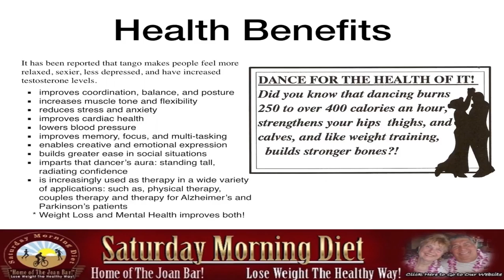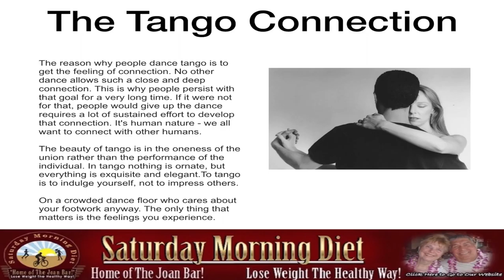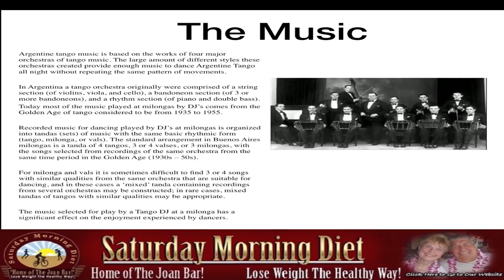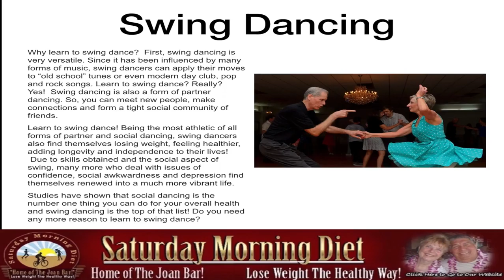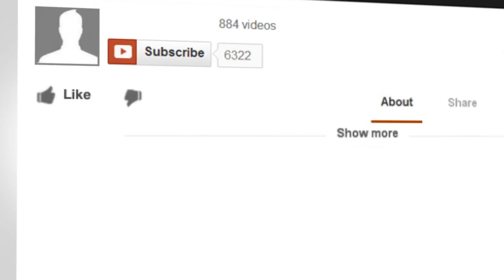Adult Dance Classes Increase Mental Health &Weight Loss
for articles & videos.
Adult Dance Classes Increase Weight Loss & Mental Health

The Connection:
The reason why people dance tango is to get the feeling of connection. No other dance allows such a close and deep connection. This is why people persist with that goal for a very long time. If it were not for that, people would give up the dance requires a lot of sustained effort to develop that connection. It's human nature - we all want to connect with other humans.

The beauty of tango is in the oneness of the union rather than the performance of the individual. In tango nothing is ornate, but everything is exquisite and elegant. To tango is to indulge yourself, not to impress others.

On a crowded dance floor who cares about your footwork anyway. The only thing that matters is the feelings you experience.

Health Benefits:
It has been reported that tango makes people feel more relaxed, sexier, less depressed, and have increased testosterone levels.
 ▪ improves coordination, balance, and posture
 ▪ increases muscle tone and flexibility
 ▪ reduces stress and anxiety
 ▪ improves cardiac health
 ▪ lowers blood pressure
 ▪ improves memory, focus, and multi-tasking
 ▪ enables creative and emotional expression
 ▪ builds greater ease in social situations
 ▪ imparts that dancer’s aura: standing tall, radiating confidence
 ▪ is increasingly used as therapy in a wide variety of applications: such as, physical therapy, couples therapy and therapy for Alzheimer’s and Parkinson’s patients

Swing Dancing
Why learn to swing dance?  First, swing dancing is very versatile. Since it has been influenced by many forms of music, swing dancers can apply their moves to “old school” tunes or even modern day club, pop and rock songs. Learn to swing dance? Really? Yes!  Swing dancing is also a form of partner dancing. So, you can meet new people, make connections and form a tight social community of friends.
Learn to swing dance! Being the most athletic of all forms of partner and social dancing, swing dancers also find themselves losing weight, feeling healthier, adding longevity and independence to their lives!  Due to skills obtained and the social aspect of swing, many more who deal with issues of confidence, social awkwardness and depression find themselves renewed into a much more vibrant life.
Studies have shown that social dancing is the number one thing you can do for your overall health and swing dancing is the top of that list! Do you need any more reason to learn to swing dance?